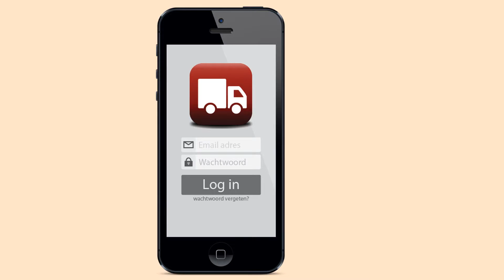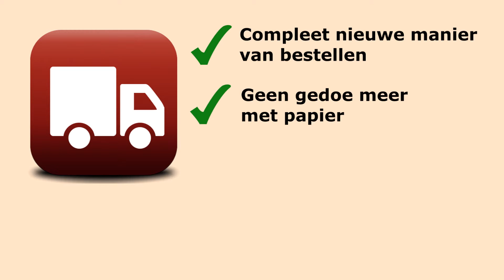Wat is Yourder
Een promotievideo gemaakt in 2015 voor de mobiele bestelapplicatie Yourder. Op is een overzicht van meer door mij geproduceerde video's terug te vinden.